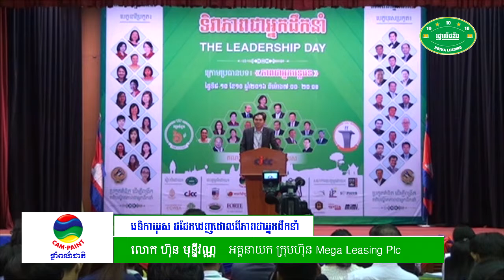2016-11- វេទិកាបុរស ជជែកដេញដោលពីភាពជាអ្នកដឹកនាំ- The Men Debate on Leadership